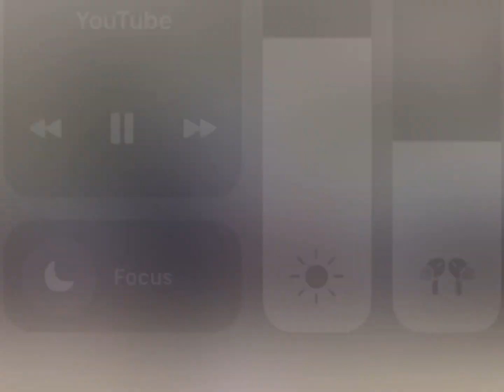LJ Belen Jane & Finch Classic Highlights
Jane & Finch Classic highlights

U15 division

Team : Reddot

LJ Belen a very versatile guard for Reddot as he can score and facilitate for the team. When the team needed point he can find his way to the bucket or hit the outside jumper. A player with great consistency